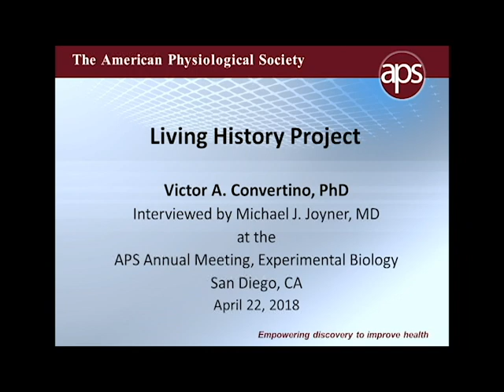Victor A. Convertino, PhD—Exercise Physiologist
In this installment of the APS Living History of Physiology series, Victor A. Convertino, PhD, discusses his current research ondeveloping decision-support and therapeutic technologies to advance the capabilities of combat medics. Advice he offers to students starting out in a science career today includes “Don’t sell yourself short. Don’t be afraid to not succeed— a failure is a great teacher.” Convertino was interviewed by Michael J. Joyner, MD, at the APS annual meeting at Experimental Biology in San Diego.